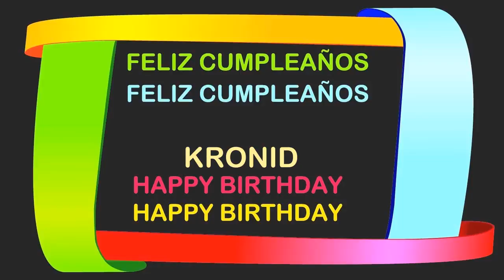Kronid Birthday Postcards & Postales